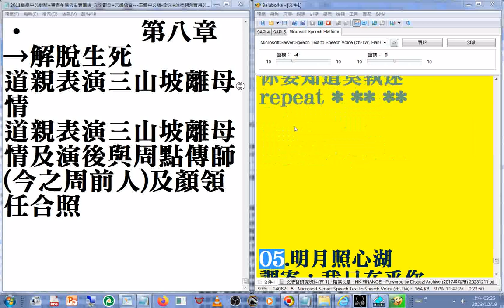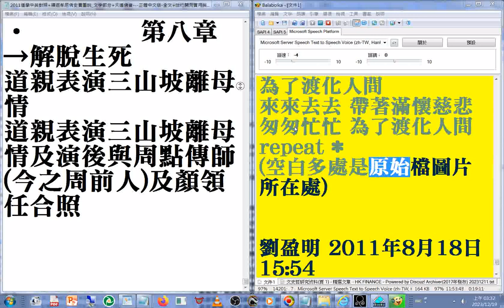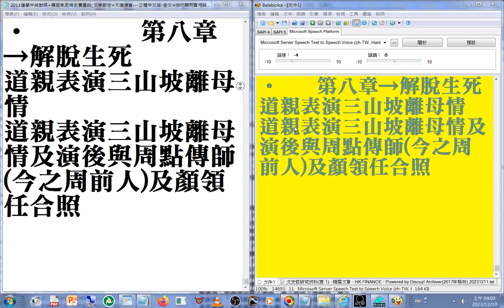2011ggg02#道學中英對照+釋迦牟尼佛史實圖說_文字部分+天道佛音---正體中文版-全文+旅行開荒實用英文手冊+濟公活佛救世真經 手冊2011+道理淺言_道歌歌詞_興毅總壇網站2011+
得到馬英九總統教育獎的楊川輝的母親心聲───感謝天恩師德與一路扶持的貴人...

Balabolka 逐字唸部分文字有誤例子 南無求（更正為救）苦救難、破音字讀音有誤請見諒例子 真經傳（讀音更正為ㄔㄨㄢˊ